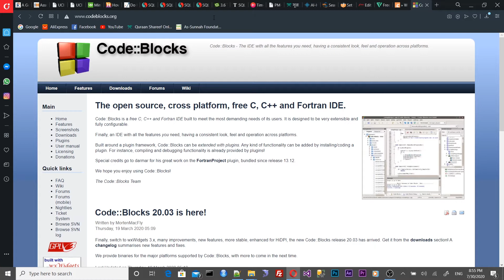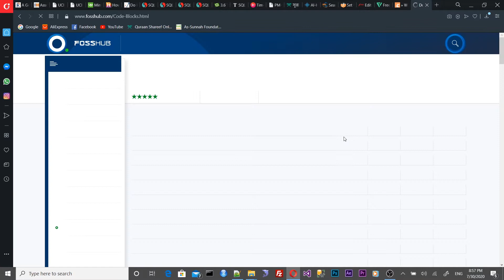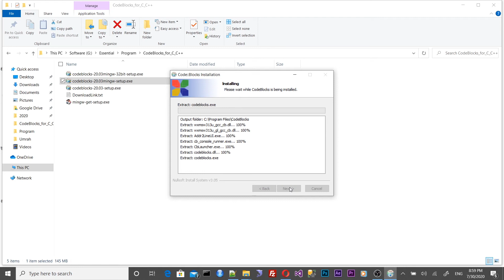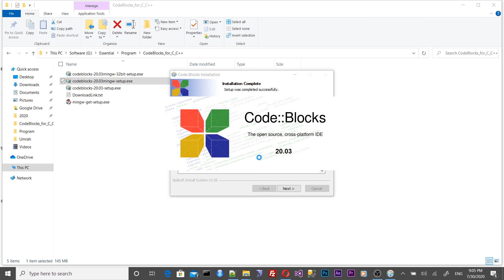How to Install Code Blocks in Microsoft Windows 10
How to Install Code::Blocks, Code Block for C/C++ in Microsoft Windows 10. How to work with C/C++ in Windows. C/C++ IDE in Microsoft Windows, C/C++ Editor in Microsoft Windows 10, Free Tech Trainer, Bangla, Bengali, Bangladesh